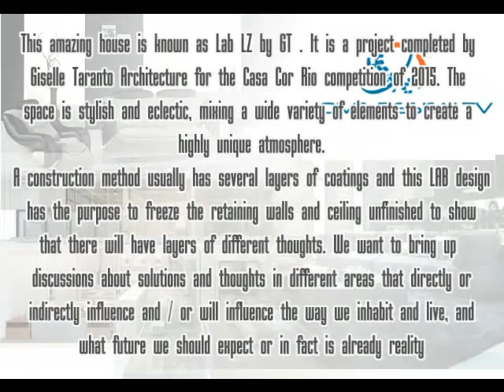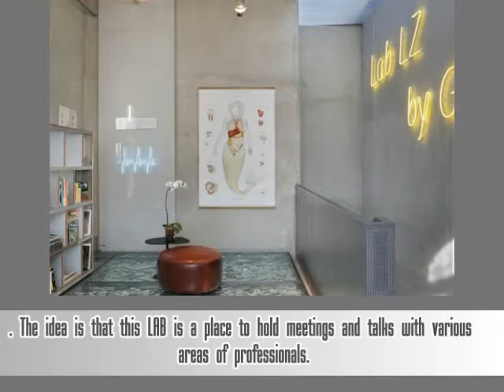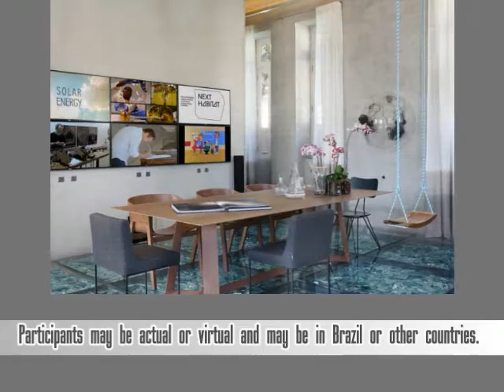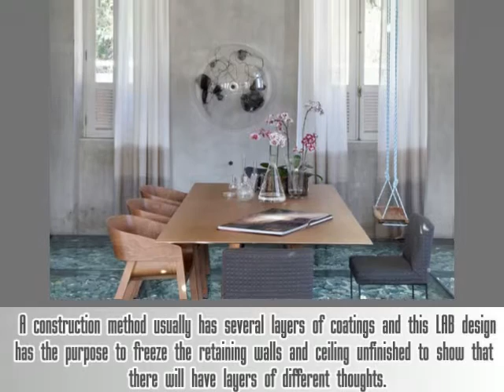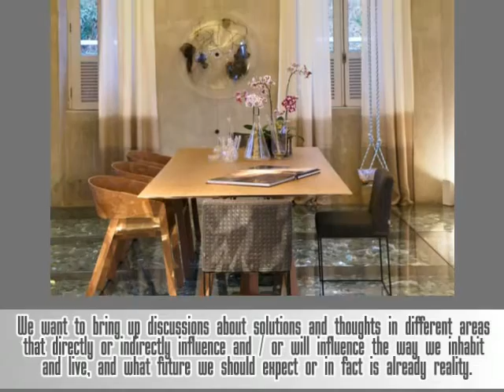Amazing Interior Design with Fragment of Mirror Flooring known as Lab LZ by GT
This amazing house is known as Lab LZ by GT . It is a project completed by Giselle Taranto Architecture for the Casa Cor Rio competition of 2015. The interior design is stylish and eclectic, mixing a wide variety of elements to create a highly unique atmosphere.To know more about it, check it out!